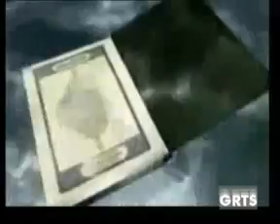GRTS 26 08 2011 1230 GMT